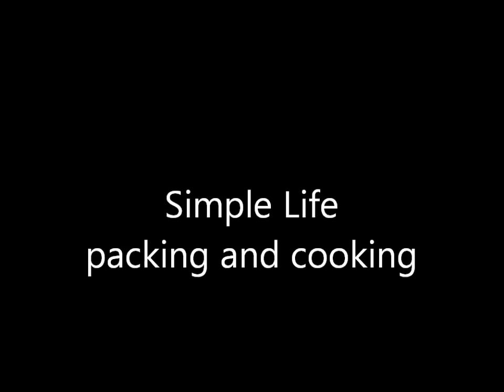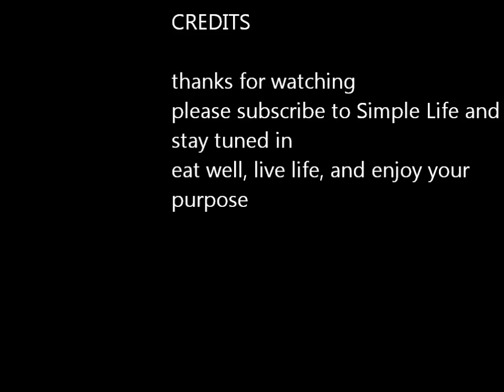Simple Life...packing and cooking